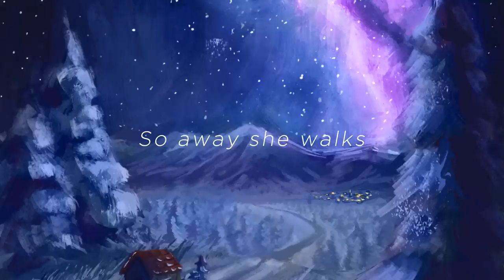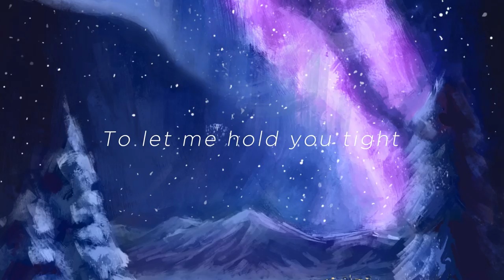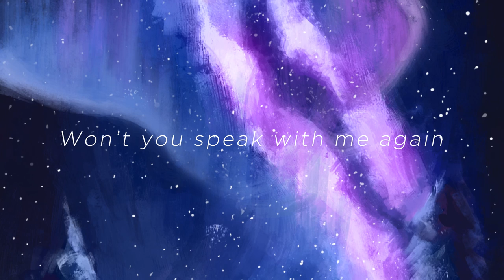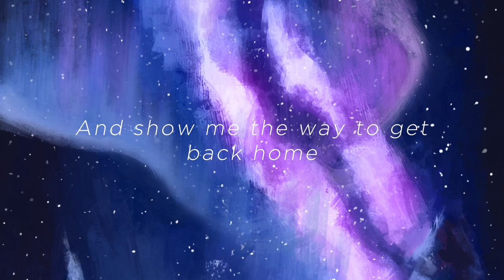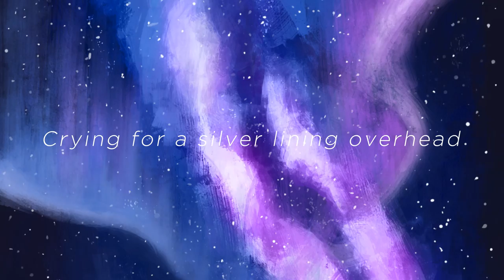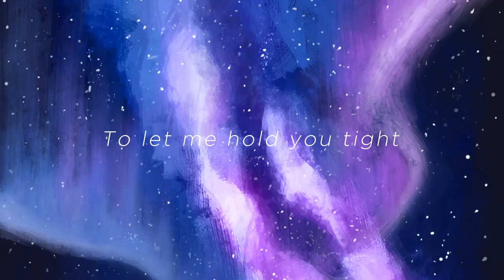FritzyBeat & Port Blue - Seagulls (Spectra Remix)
For FritzyBeat, one of my favourite people in the world. Happy Birthday man.

Track info

Lyrics

A step forward
A mile lost
A town that's long gone
A heart that's crushed

So away she walks

Are you alone tonight
Crying for a silver lining overhead
When rainclouds show their might
Clouding up your view
And can you dry your tears
When the rain falls down in droves and droves and can
Can I be here for you
To let me hold you tight

And when the storm clouds clear
The sun will say hello again
Those stars will disappear
Around the bend
And when the light is gone
You'll shine

Seagull over my head
Won't you speak with me again
Tell me where I went wrong
And show me the way to get back home

Downloads!